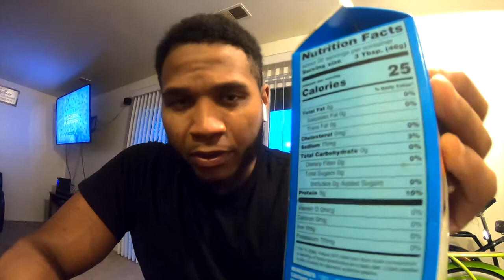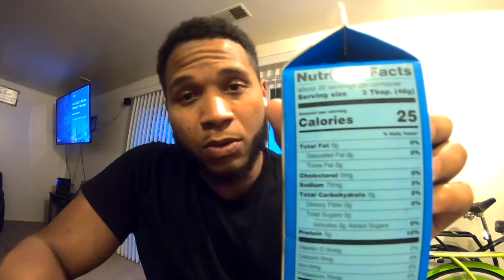100 Grams of Natural (LEAN PROTEIN)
So I have for you today 100 grams of lean protein fat free. If your wanting to build muscle your body needs protein so your starting in the right place